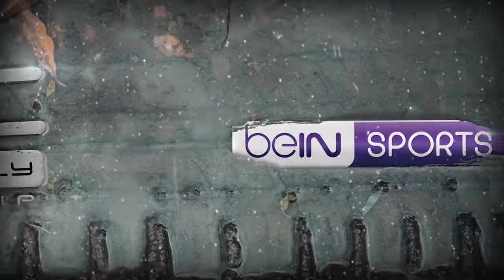beIN SPORTS - WRC 2017